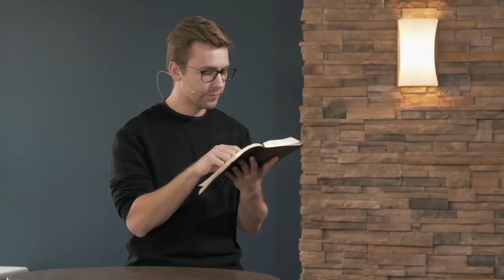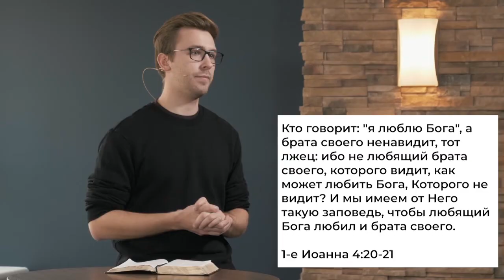ГНЕВ. «Слово Жизни» (15)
В этой программе мы будем говорить о гневе. Гнев проявляется по-разному. Недавно нам пришлось уменьшить нашу социальную деятельность. Со временем это может привести к раздражительности в отношении семьи, друзей или сотрудников, которые оказались слишком близки. Или, мы начинаем злиться на людей, которым безразлично наше здоровье и безопасность. домашнее насилие значительно выросло по всему миру за последние месяцы. Одна страна заявила о пятикратном приросте звонков на линию поддержки женщин, страдающих от насилия.

Что заставляет нас злиться на окружающих? И как Бог встречает нас в гневе и предлагает нам мир? Иисус гневался в своем служении, но не согрешил. То, как мы поступаем с гневом, определяет, становимся ли мы заодно с Иисусом или нет. Все подробности в этой программе.